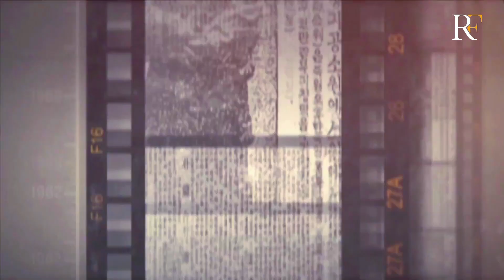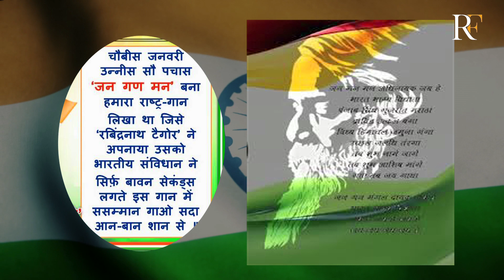14-15 August की आज़ादी वाली भयानक रात !15 अगस्त 1947 की पूरी कहानी!facts about india independence day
Hello Friends
About US:

August 15, 1947 is a very special day for Indian history, but the story that happened at that time August 14 and August 15 is mostly Indian people do not know who changed the map of Indian history. So in today's video, we will talk about what happened on the night of August 14 and 15, 1947? Why did the British choose August 15 for independence of India? Who signed the independence documents? Why did Mahatma Gandhi not accept this freedom? etc.

So before starting the story of that night, you need to know the story ahead of it, in February 1947 Lord Mountbatten was elected the last Viceroy of India, and Mountbatten was given the responsibility to liberate India in a systematic way. after the story of August 14 and August 15 night in 1947 is started, watch this full video and enjoy it.

15 अगस्त 1947 को क्या हुआ था,15 august 1947,14/15 अगस्त की रात क्या हुआ था,14 अगस्त 1947 की उस भयानक रात को क्या हुआ था,14 अगस्त की वो रात,14 अगस्त की रात क्या हुआ था,15 अगस्त 1947,15 august का वो सच जिसे आप अभी तक नही जानते होंगे 14/15 अगस्त 1947 की रात क्या हुआ था ?,15 अगस्त 1947 की पूरी कहानी,14 august 1947 night,15th august 1947 in hindi,15 अगस्त 1947 का युद्ध,15 अगस्त 1947 मूवी,15 अगस्त 1947 को कौन सा दिन,14 august 1947,15 अगस्त 1947

Hindu-Muslim

#14 अगस्त की रात,

#14 अगस्त की न्यूज़,

#14 अगस्त प्यार की लुकाछिपी,

#14 अगस्त की खबर,

#14 अगस्त 1947 की रात,

#14 अगस्त की रामायण,

#14 अगस्त 2020 का पंचांग,

#14 अगस्त कुंभ राशि,

#14 अगस्त 2020 की न्यूज़,

मोहम्मद अली जिन्ना,

मोहम्मद अली जिन्ना का जीवन परिचय,

मोहम्मद अली जिन्ना कौन था,

मोहम्मद अली जिन्ना की जीवनी,

मोहम्मद अली जिन्ना पति/पत्नी,

मोहम्मद अली जिन्ना के पूर्वज,

मोहम्मद अली जिन्ना पति पत्नी मोहम्मद अली जिन्ना के बारे में,

मोहम्मद अली जिन्ना की मृत्यु कैसे हुई
पंडित नेहरू भाषण,

पंडित नेहरू विद्यालय कवलापूर,

पंडित नेहरू का जीवन परिचय,

पंडित नेहरू,

पंडित नेहरू की वंशावली,

पंडित नेहरू की जीवनी,

पंडित नेहरू माहिती,

पंडित नेहरू की हत्या का प्रयास कितनी बार किया गया था,

पंडित नेहरू मराठी माहिती,
#26 january ko kya hua tha,

gram pradhan ka karyakal kya hai,

bharat ka rashtriya phool kya hai,

#15 august 1947 day calendar,

#15 august 1947 song,

#26 january 1950 ko kya hua tha,

bharat ka pradhanmantri kaun hai,

#26 january 1950 ko kaun sa din tha,

#15 august kyu manaya jata hai,

14th august 1947 jawaharlal nehru speech,

#15 august ko kya hua tha,

#15 august ki kahani,

#14 अगस्त की
भारत पाकिस्तान बंटवारा,

भारत पाकिस्तान बंटवारा क्यों हुआ,

भारत पाकिस्तान बंटवारा 1947,

भारत पाकिस्तान बंटवारा कब हुआ,

भारत पाकिस्तान बंटवारा फिल्म,

भारत पाकिस्तान बंटवारा कैसे हुआ,

भारत-पाकिस्तान बंटवारा मूवी,

भारत पाकिस्तान बंटवारे की कहानी,

भारत-पाकिस्तान का बंटवारा कैसे हुआ,

भारत और पाकिस्तान का बंटवारा क्यों हुआ
बंटवारा मूवी,

बंटवारा बटवारा फिल्म के गाने,

बंटवारा web gis,

बंटवारा कहानी,

बंटवारा भाई भाई का बंटवारा,

बंटवारा भाई भाई,

बंटवारा बटवारा बटवारा,

बंटवारा कहानी भाग 2,

बंटवारा का नियम,

बंटवारा कानून
india pak movie,
india pakistan movie,

india pakistan ka match,

india pakistan ,

bharat pak,

bharat pakistan ghamasan republic bharat,

bharat pak border,

bharat pakistan ,

bharat pak ,

bharat pak match,

bharat pakistan,

bharat pak ,

bharat pak takra,

bharat pakistan match,

15 August 1947#,

15 august 1947 full movie#,

#15 august 1947 video,

#15 august 1947 history in hindi,

#15 august 1947 ko kaun sa din tha,

#15 august 1947 ko kya hua tha,

#15 august 1947 movie,

#15 august 1947 ki history,

#15 august 1947 ko kon sa din tha,

#15 august,

#15 august song status,

#15 august ke gana,